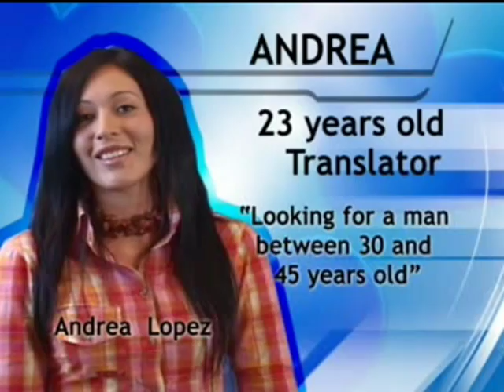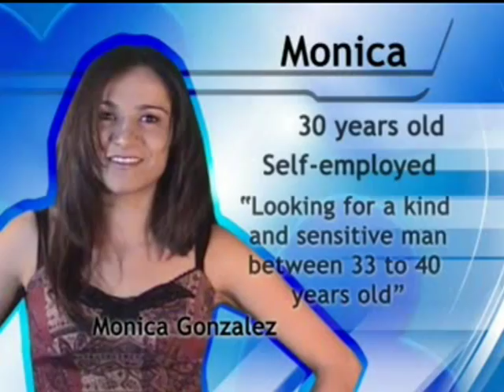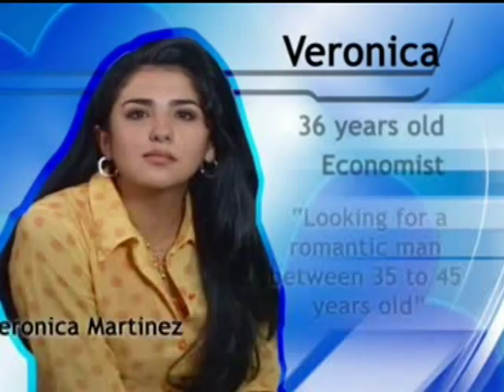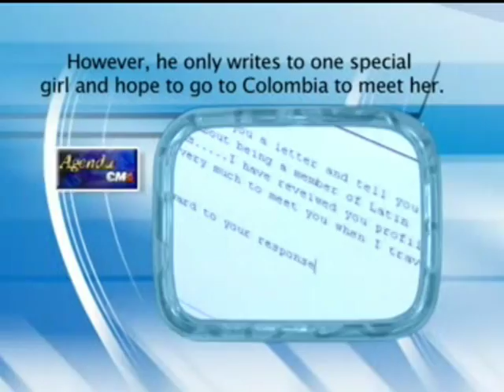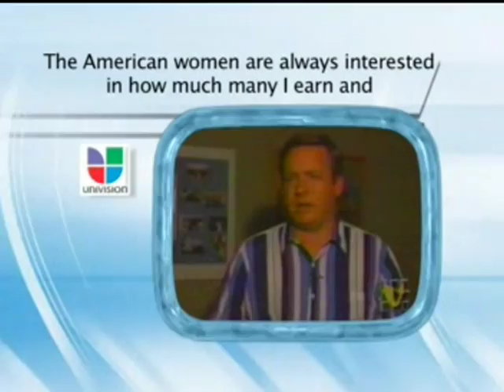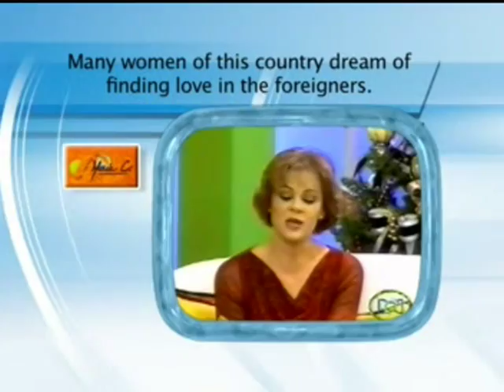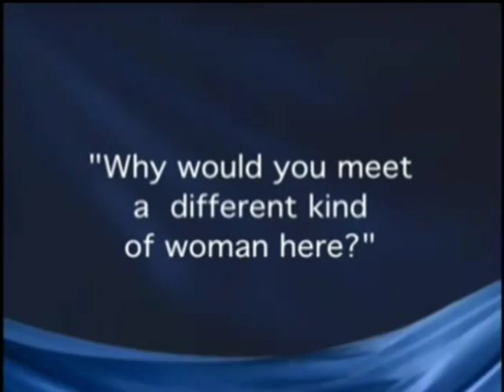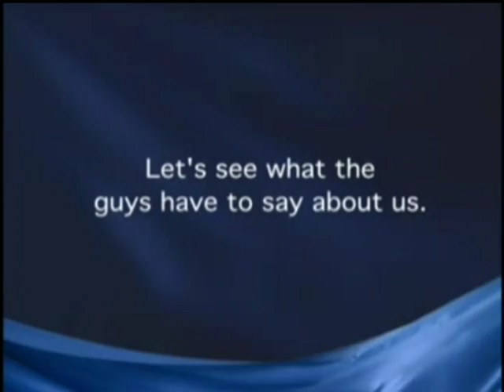Latin American Introductions Matchmaking Service in Bogota, Colombia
LAI (Latin American Introductions) is an International Introductions marriage agency for singles established since 1994. We bring together marriage minded men and women. We pride ourselves in attracting quality latin life mates for you. LAI is owned and operated by the Grisales family, which has deep roots in both Colombia and the United States.